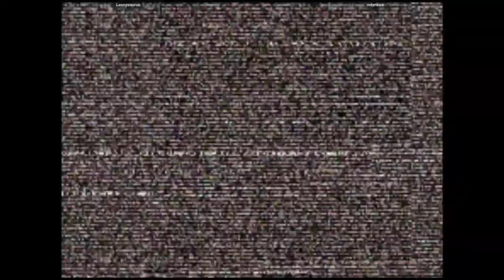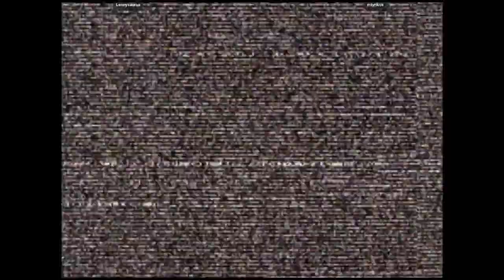CVS2 - Lennysaurus VS mtyrikos | 🇳🇿🇳🇿 Fightcade2